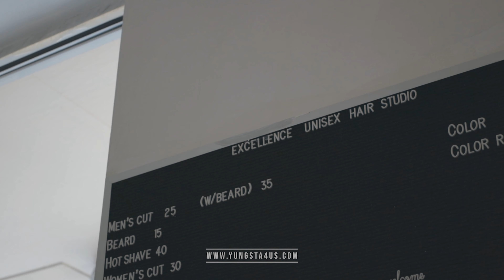Small Town Vibes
Quick look book for YUNG$TA STREETWEAR APPAREL, took a tour downtown Chambersburg , PA and visited some memorial land marks around the town.

Video shot and edited by : neyenfilms